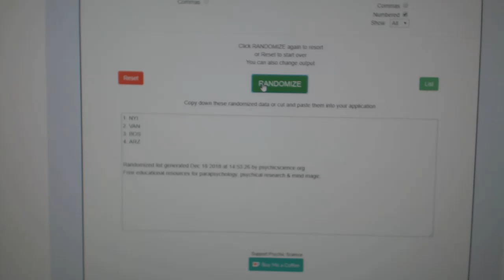Multi Randoms - C&C GB #9164